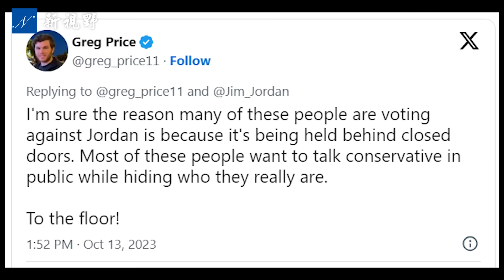絕非危言聳聽！襲擊以色列只是預演，美國才是重頭戲！喬丹重獲議長提名，改變策略曝光犀牛。川普首次評價罷免麥卡錫，讚揚了蓋茨。眾議院議長 喬丹 麥卡錫 | 新視野 第1173期 20231014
眾議院司法委員會主席吉姆·喬丹（Jim Jordan）重獲眾議院議長提名，改變投票策略，曝光犀牛。川普（特朗普）首次評價共和黨人罷免眾議院議長凱文·麥卡錫（Kevin McCarthy），讚揚蓋茨可能做了一件好事。魯特（Wayne Root）發出嚴厲警告！襲擊以色列只是預演，美國才是重頭戲！